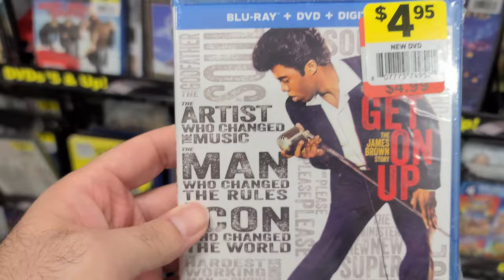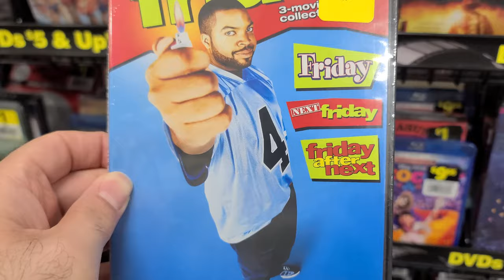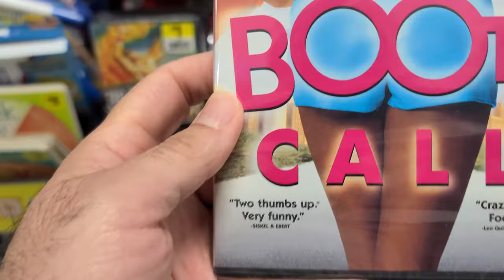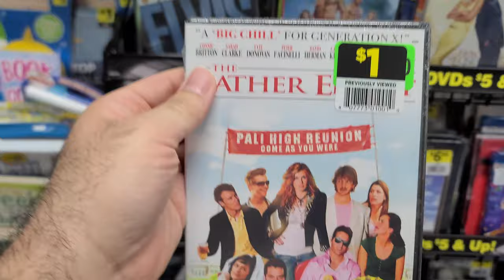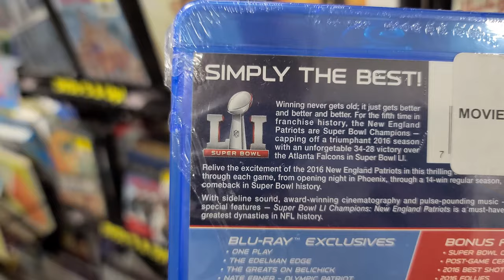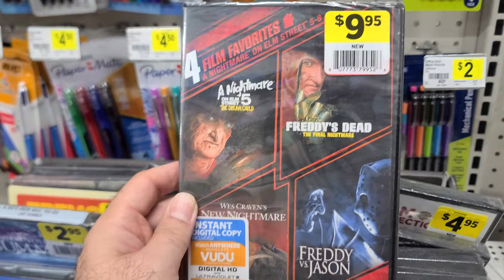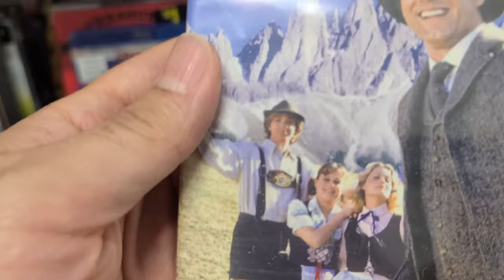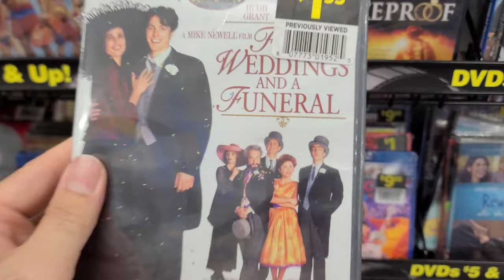DVD & Blu-Ray Hunting at Dollar General! (February 2024)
I stopped in my local Dollar General, and to my surprise they had some cool movies in stock!